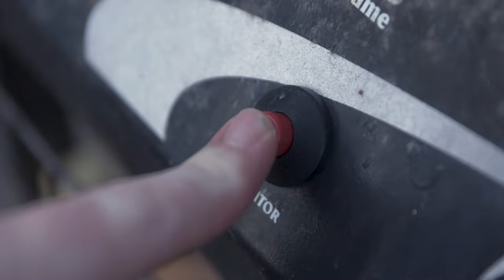Ribeye Cook - (Canon R5)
I normally post drone videos but.. I wrecked my Mavic 3 again, so I figured i'd give a cooking video a shot. I don't think it's bad for my first attempt.. but plenty of room for improvement.

Footage shot on a Canon R5 using a Canon 24-70mm EF IS II lens. Video edited using Adobe Premier Pro.